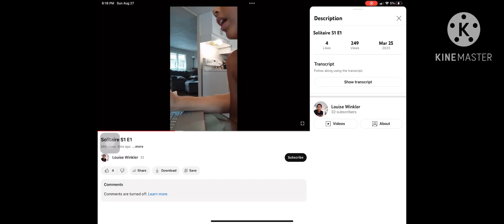preview 2 solitaire S1 E1 by Louise winkler